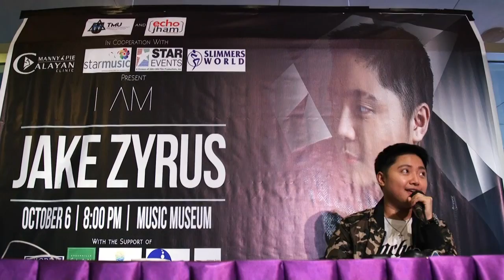Transgenre, la "voix en or" des Philippines brise les barrières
De sa voix de ténor de plus en plus assurée, le chanteur philippin Jake Zyrus raconte fièrement le chemin parcouru pour ne plus être la jeune Charice Pempengco, sensation adolescente de la scène pop internationale. Durée: 01:19